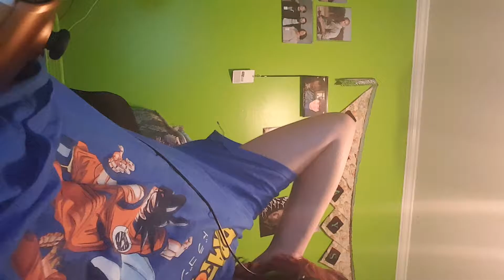Random kid pranks cat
Inspired by mcjuggernuggets phycho series